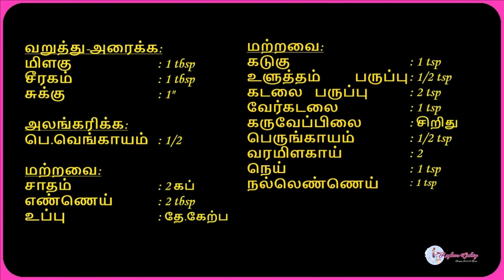Pepper Cumin Rice 🍛/ Milagu Seeraga Sadham / Variety Rice Series in Tamil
Hi Friends 🙋🏻‍♀️

There are many variety rice recipes in our Indian Cuisine. Today we are going to try a very different variety rice with pepper and cumin. Pepper and cumin is a good combination and has many health benefits. This rice is so flavorful and requires no sides. You can pack this rice for tiffin/lunch box for kids and office goers. Do try this recipe and share your comments.

Bye 👋🏻👋🏻